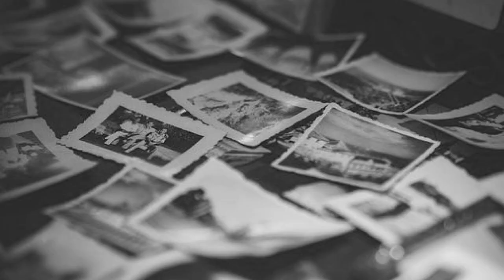Martin Wright, cover of "Madame George".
Another one of Martin's , from an old fireside tape, covering a Van  Morrison track from the great "Astral Weeks" album.